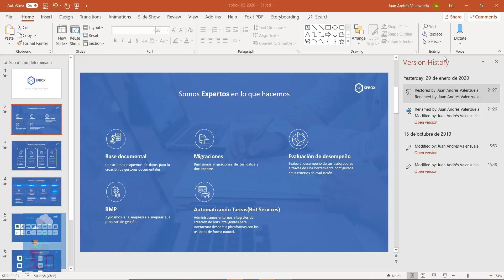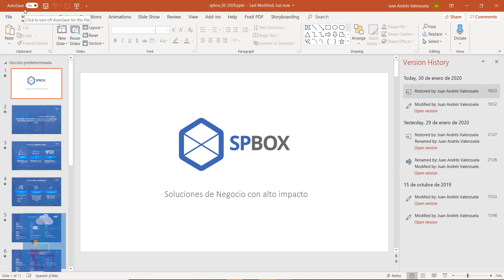Control de Versiones desde Office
Una nueva actualización de Office nos permite acceder fácilmente al cambio de nombre de un archivo y a su control de Versiones.